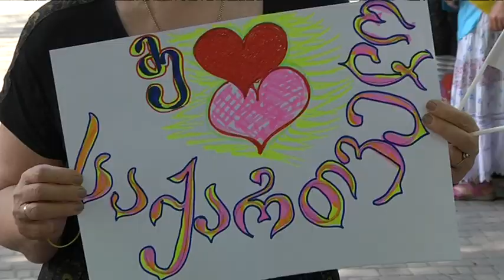Флешмоб на підтримку Грузії організували в Дніпрі